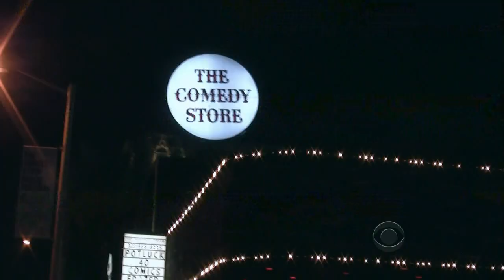Late Late Show with Craig Ferguson 11/16/2010 Matt Smith, Chris Hardwick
Guests: Matt Smith, Chris Hardwick